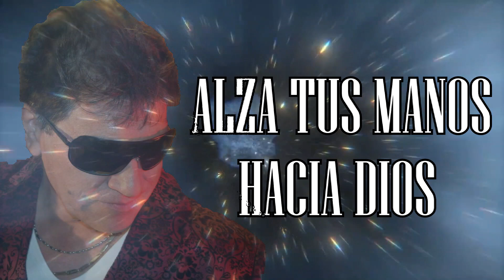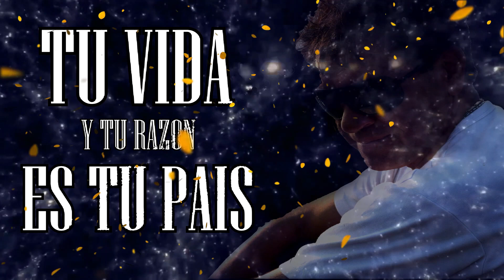MELINA - SERGIO FARIAS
FACE: Sergio Farias